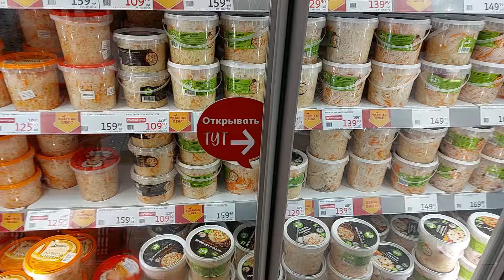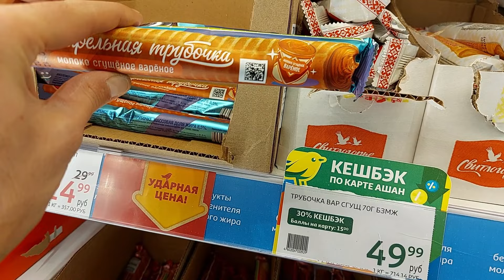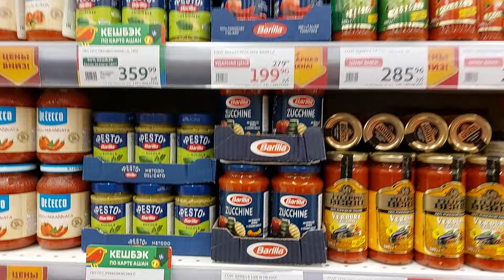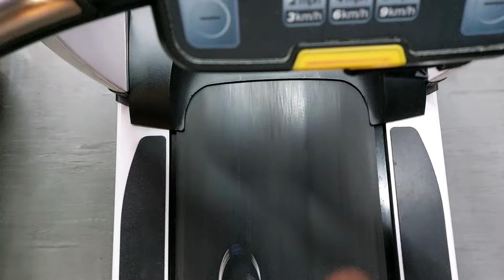Заехал в Магазин за Квашеной Капустой, а Набрал Целую Тележку продуктов